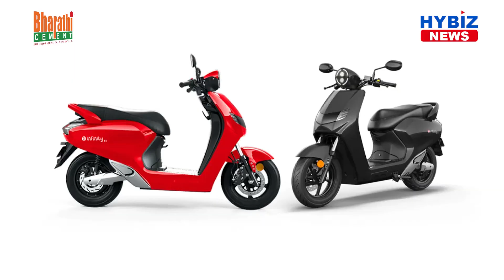Bounce Infinity E1 Production to Start from April 18th || Hybiz tv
Bounce Infinity has started the production of the E1 electric scooter from its manufacturing facility in Rajasthan.
The deliveries of Bounce Infinity E1 electric scooters are expected to start on April 18. Bounce launched its first electric scooter, E1, in December last year with a swappable battery (as a service) and with battery and charger. The Bounce Infinity E1 comes in five color options: Sporty Red, Sparkle Black, Pearl White, Desat Silver, and Comet Grey.
Bounce Infinity E1 is the only scooter in India with dual options in swappable battery – A scooter with Battery-as-a-Service and Scooter with battery and charger. The Bounce Infinity E1 has features like Power Mode, Reverse Mode, Cruise Control, and Drag Mode. Its 2-kilo watt Battery is waterproof and reliable and can power the scooter through all climatic conditions, even during hot summers or wet monsoons, the company claims. Meanwhile, Bounce Infinity is targeting 10 cities to set up a minimum of 300 Battery Swap Stations per city to provide battery swapping.